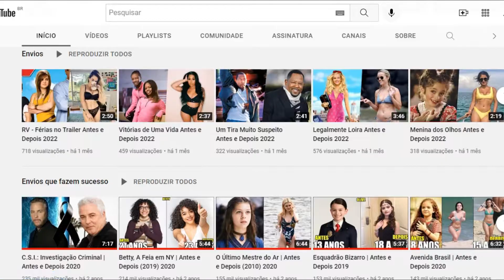Tom & Jerry: O Filme Antes e Depois 2022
Before and After / Then And Now / Gifted Hands: The Ben Carson Story / Idades e Parceiros na Vida Real / Real Partners and Ages / Globo / Sessão da Tarde / Gloobo / Record / Sbt / TempeBefore and After / Then And Now / Gifted Hands: The Ben Carson Story / Idades e Parceiros na Vida Real / Real Partners and Ages / Globo / Sessão da Tarde / Gloobo / Record / Sbt / Temperatura Máxima / Sessão Aventura / Cine Maior / Filme Completo Dublado/ Tom & Jerry (bra: Tom & Jerry: O Filme) é um filme americano de comédia de 2021 que mistura live-action com animação produzido pelo Warner Animation Group e baseado nos personagens de mesmo nome criados por William Hanna e Joseph Barbera O filme é dirigido por Tim Story (que também é produtor executivo do filme), escrito por Kevin Costello, e estrelado pela famosa dupla de gato e rato, Tom e Jerry. Também será estrelado por Chloë Grace Moretz, Michael Peña, Rob Delaney, Colin Jost e Ken Jeong.

Elenco
Chloë Grace Moretz como Kayla
Michael Peña como Terrance
Colin Jost como Ben
Rob Delaney como Sr. DuBros
Ken Jeong como Jackie
Pallavi Sharda como Preeta